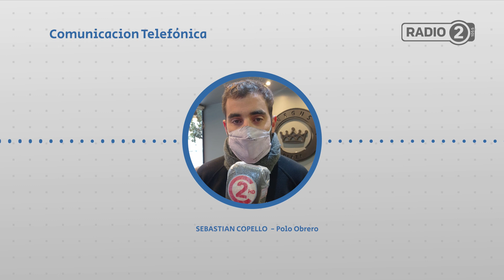Jornada nacional piquetera